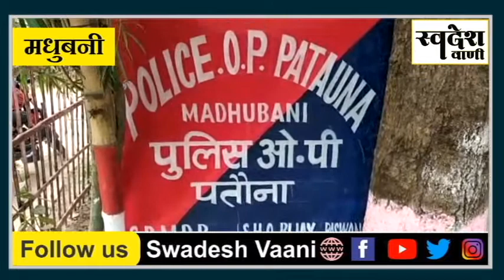Madhubani जेल में कैदी की मौत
मधुबनी जिले के रामपट्टी मंडल कारा में एक कैदी की मौत की खबर प्रकाश में आई है । बताया जाता है की ईलाज के लिये तड़प रहा था , मगर जेल प्रशासन की तरफ से उसका ईलाज नही करवाया गया जहां उसने जेल में ही अपना दम तोड़ दिया । उसके बाद जेल प्रशासन ने उसे सदर अस्पताल लाया और फिर चिकित्सकों ने उसे मृत घोषित कर दिया । आपको बता दें कि यह कैदी बिस्फी थाना इलाके के परसौनी गाँव के रहने वाला था और एक लड़की के अहपरण कांड में फंसाया गया था । उसमें भी पुलिस ने इसे शक के आधार पर गिरफ्तार करके जेल भेज दिया । जबकि लड़की के अपहरणकर्ताओं को पुलिस अभी तक किसी भी प्रकार के सुराग का पता नही लगा पाई है और इस बेगुनाह व्यक्ति को जेल भेज कर उसको मौत के मुंहमें धकेल दिया । हालांकि इस मामले में जेल प्रशासन और जिला प्रशासन कैमरे के सामने आने से कतरा रहे हैं । वहीं जेल में मृत व्यक्ति का नाम अब्दुल सामी है ।जबकि पुलिस प्राथमिक मुख्य आरोपी को पकड़ने में विफल है। मृतक के परिजनों ने जेल प्रशासन पर समय ईलाज नही कराने का आरोप लगाया है।